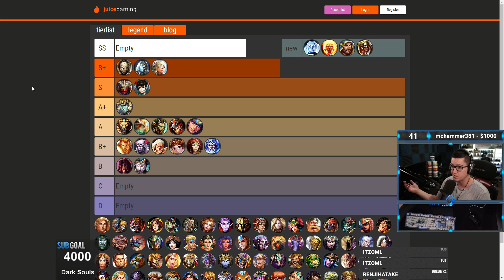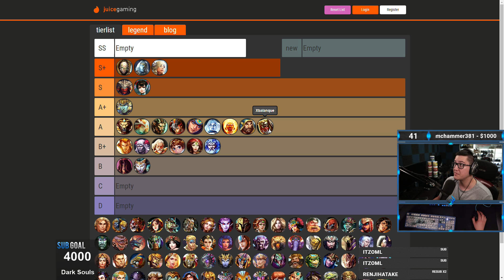Current ADC/Hunter Tier List - Smite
Vertagear chairs 5% CODE: Weak3n